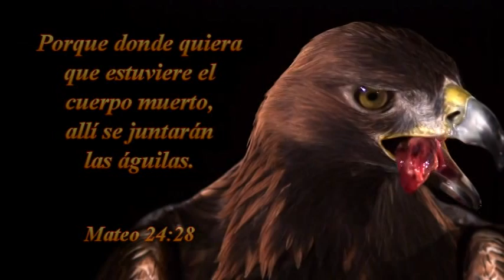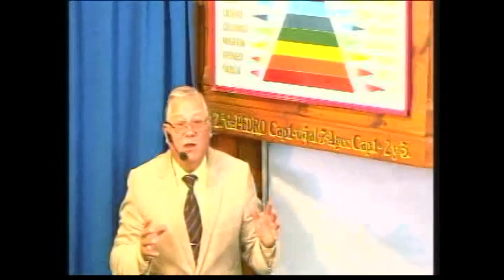DOMINGO 15-05-2016-TABERNÁCULO , LA VOZ DE DIOS ,SANTIAGO CHILE